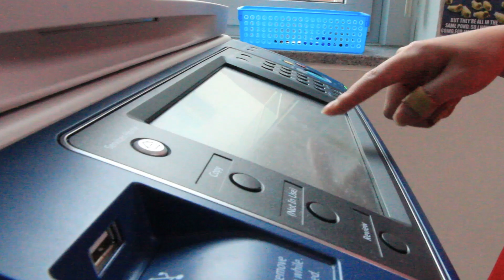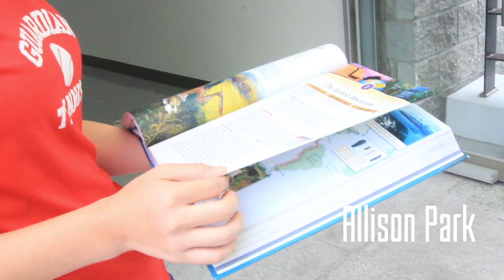Varsity Girls Tennis Player Intro 2016-17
Directed by Allison Park for YISSPN.com